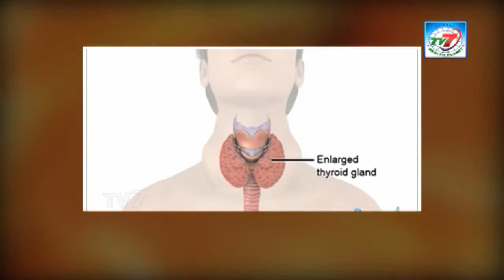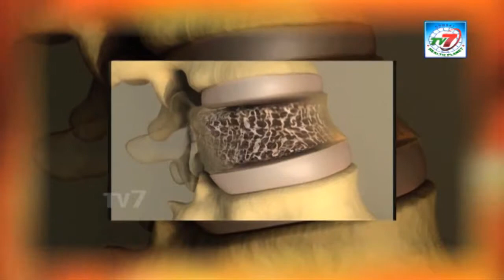AYURVEDAM OSTIOPOROSIS P3 dr peddi ramadevi